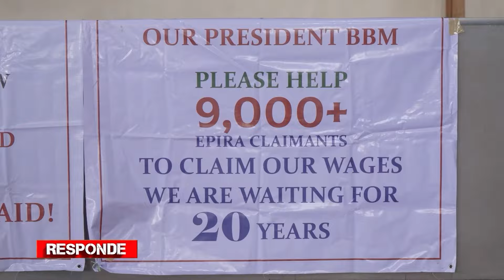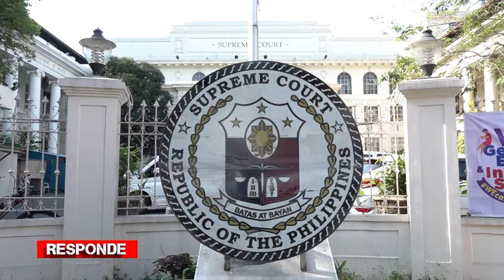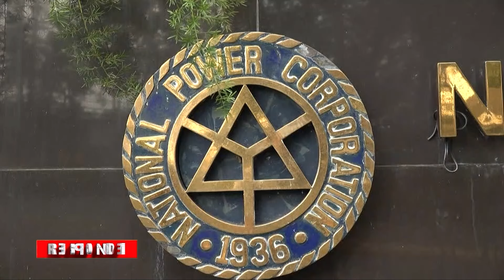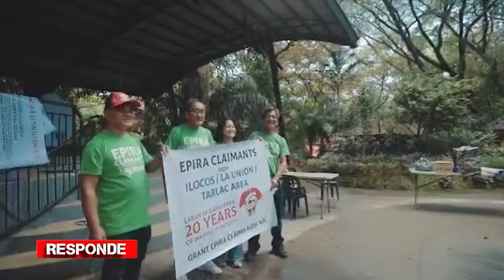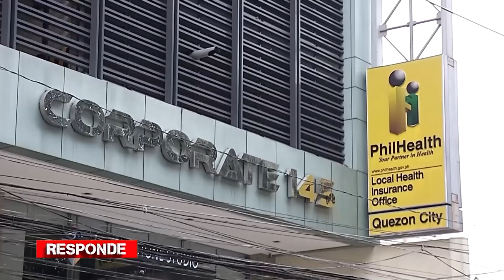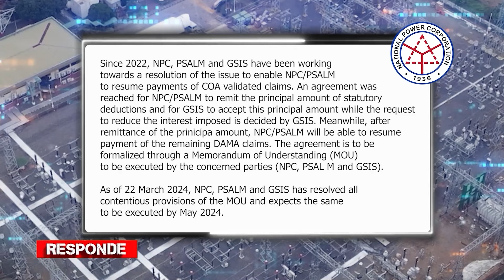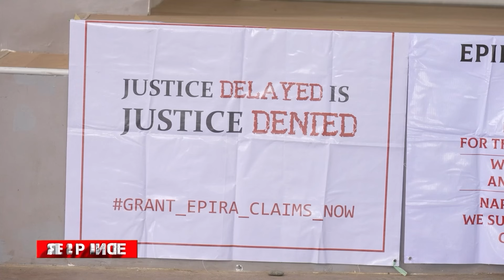Hustisya para sa Epira claimants (Part 4 of 4) | RESPONDE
Ang tugon ng NAPOCOR at pagsisiyasat ng kongreso at senado sa higit 20 taong paghingi ng hustisya ng mga Epira claimants, atin ng ilalantad.